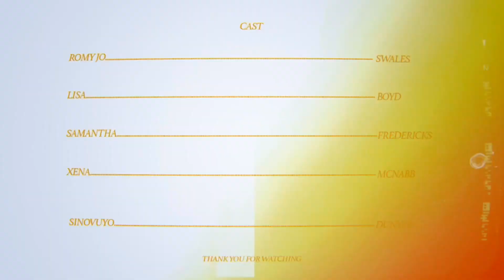LIBERIAN GIRL | Choreography Concept by Romy Jo Swales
Liberian Girl - a video concept by Romy Jo Swales

• Choreography and Styling by: Romy Jo Swales

• Filmed and Edited by:   The Set Society      Productions by Delron Davids

• Dancers:

Sinovuyo Dunywa
Lisa Boyd
Samantha Fredericks
Xena McNabb

• Song: Liberian Girl by Michael Jackson